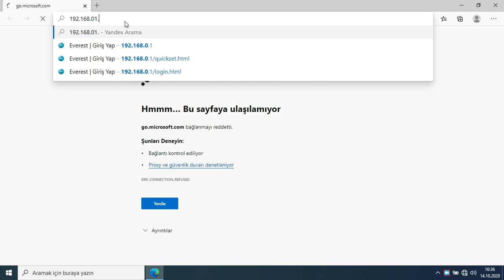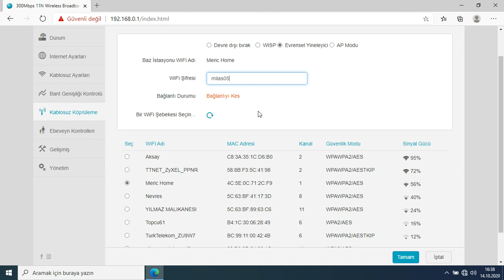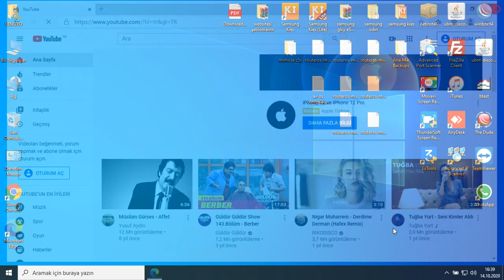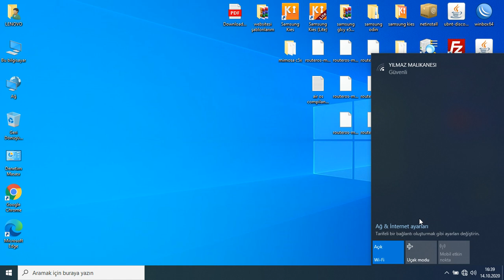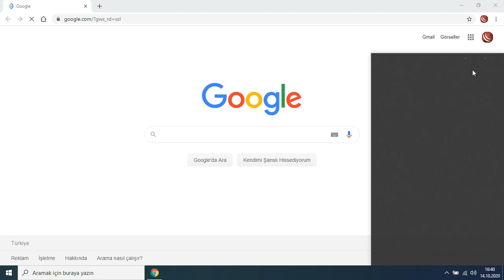EVEREST F303 & TENDA F3 RANGE EXTENDER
TENDA F3
EVEREST F303
RANGE EXTENDER
MENZİL ARTTIRICI